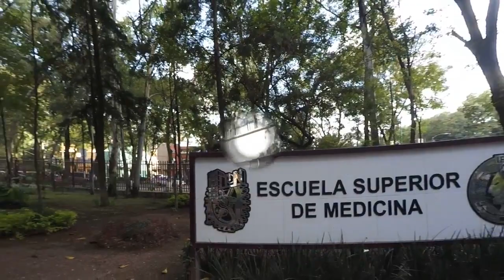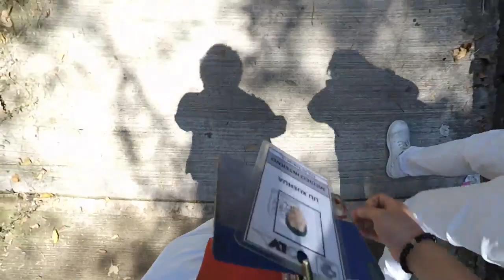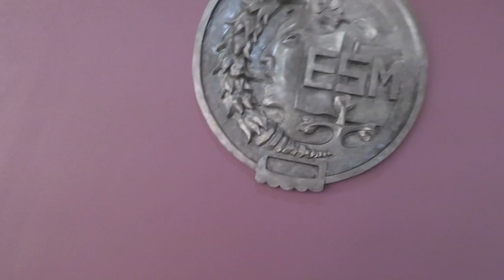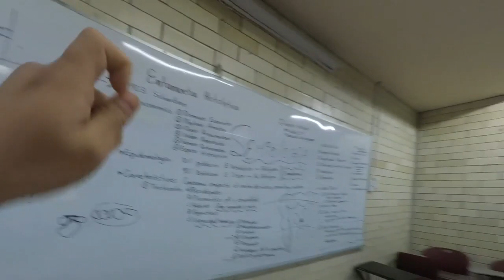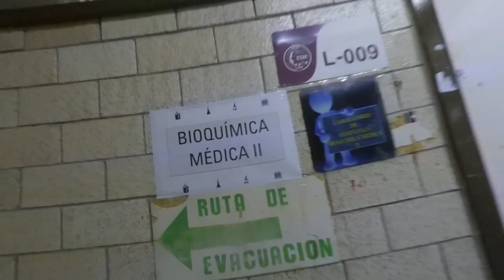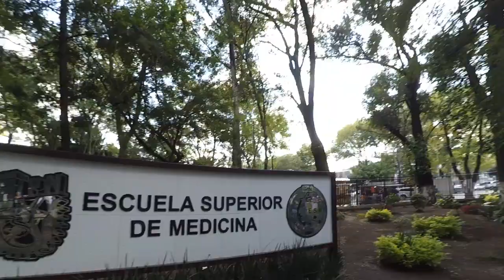TOUR COMPLETO POR LA ESCUELA SUPERIOR DE MEDICINA IPN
LES COMPARTO ESTA EXPERIENCIA FUI A MI ALMA MATER LA ESCUELA SUPERIOR DE MEDICINA DEL IPN , ME SORPRENDI TANTO ES INCREIBLE LO QUE PUEDE CAMBIAR UN LUGAR EN 1 AÑO!!

Y RECUERDEN:

SIEMPRE HAGAN LO QUE LES GUSTA EN ESTA VIDA  :)
NUNCA TE APAGUES QUE BRILAS CON LUZ PROPI@